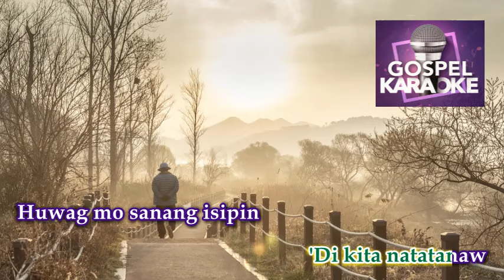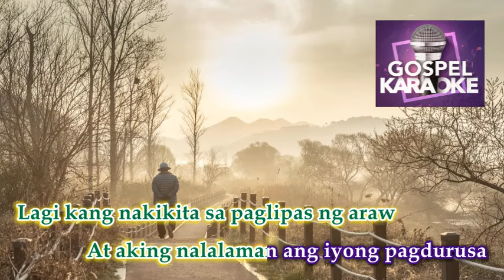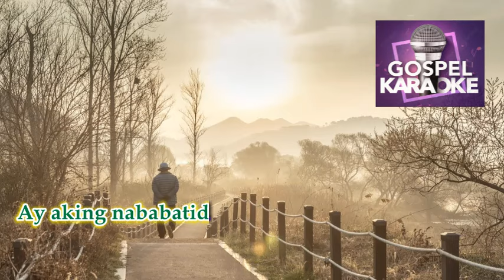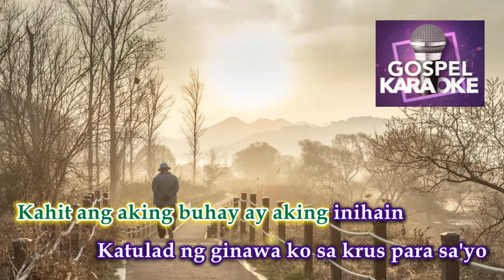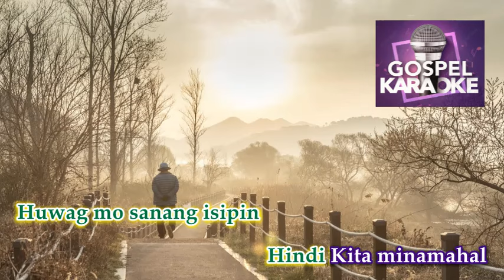Huwag Mo Sanang Isipin │ By: Ricky Sanchez │ Karaoke Version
Title: Huwag Mo Sanang Isipin
By: Ricky Sanchez